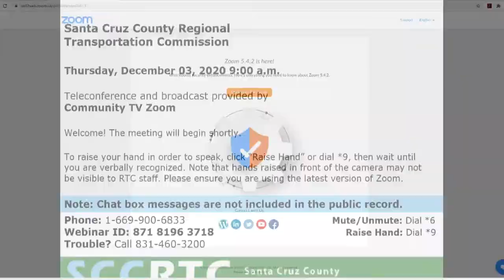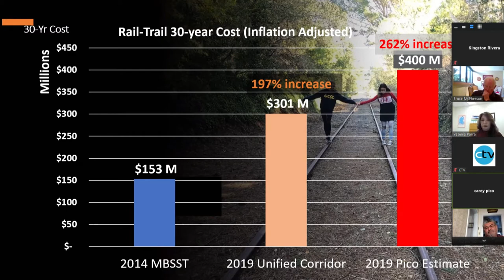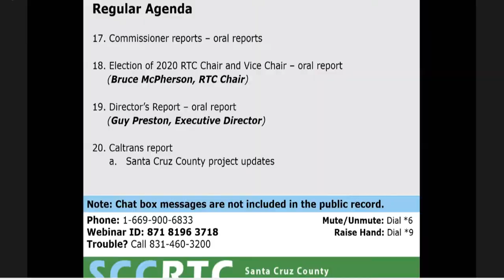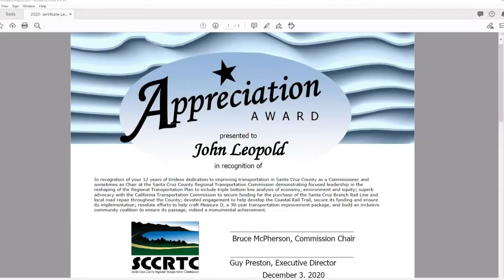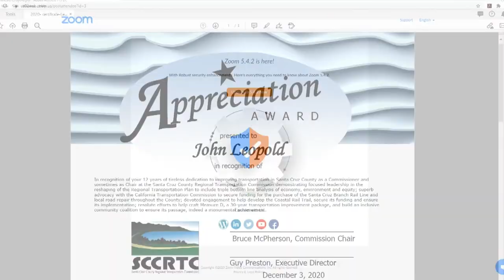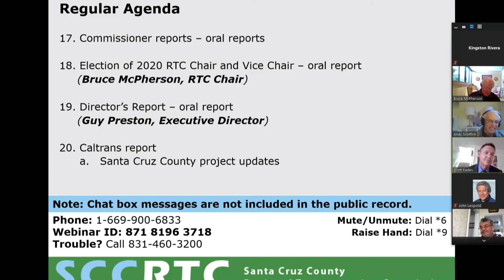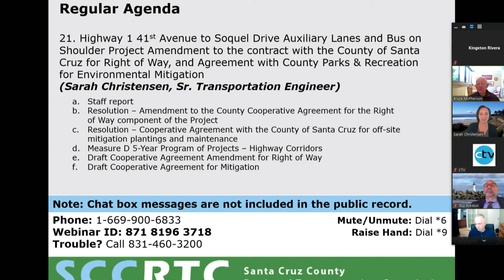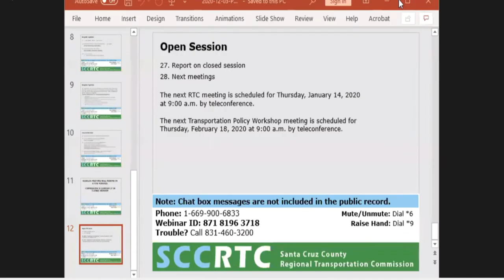Santa Cruz County Regional Transport Commission 12/3/20